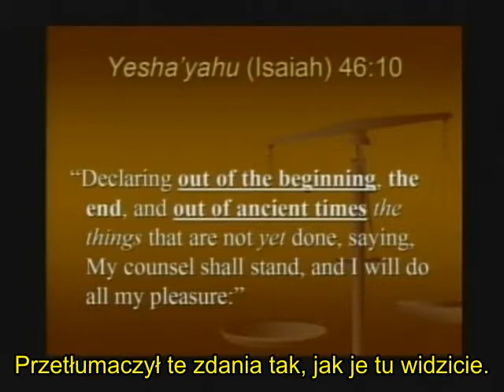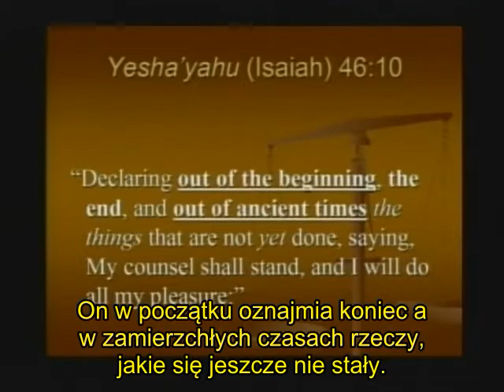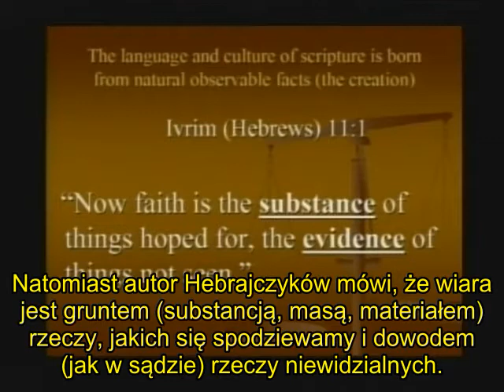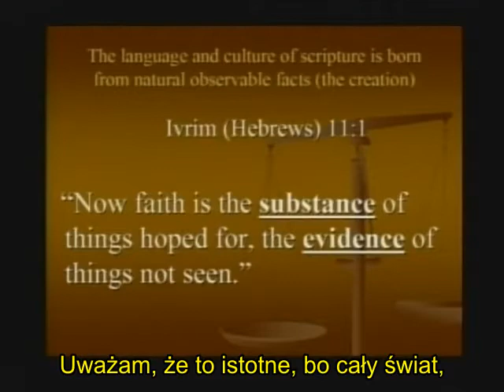1. Koniec Objawiony w Początku - Podstawy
Zaczynamy zupełnie nową serię nauczań.
Koncentrować się ona będzie na krótkim haśle, że "Koniec objawiony jest w samym początku". Będziemy tu także omawiać znaczenia hebrajskich słów występujących w Biblii.